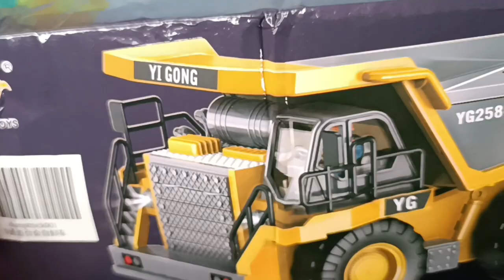Unboxing Mainan Dump Trucks CH9 seper keren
halo teman teman, di video kali ini
kita unboxing mobil mainan dumptruk remot control ch9.
di sini saya bahas dari pitur, kelengkapan, dan cara mengoprasikan,
selamat menonton
semoga terhibur